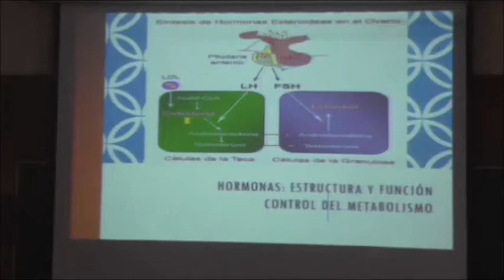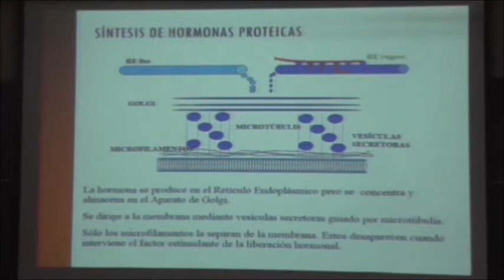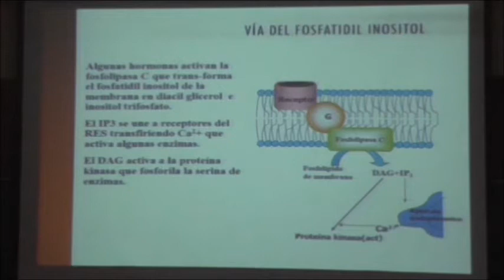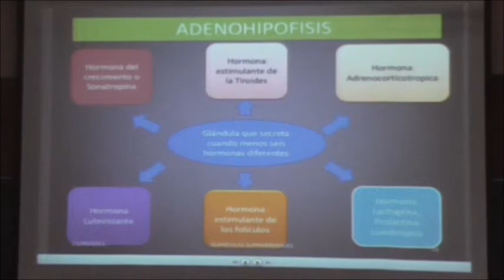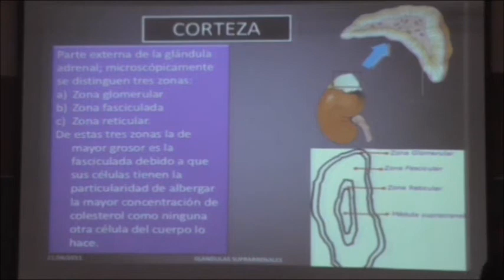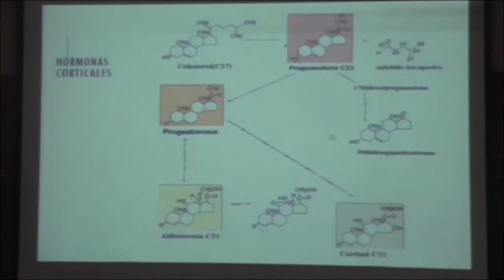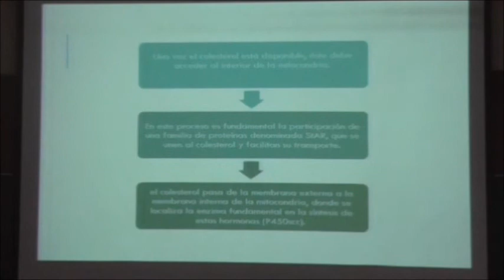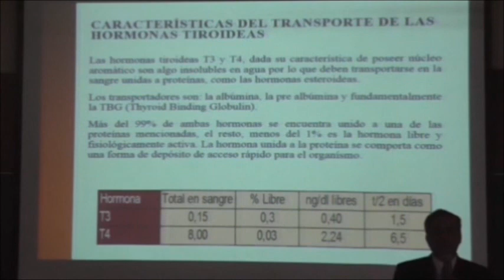Bioquimica (Separado #11)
Hormonas